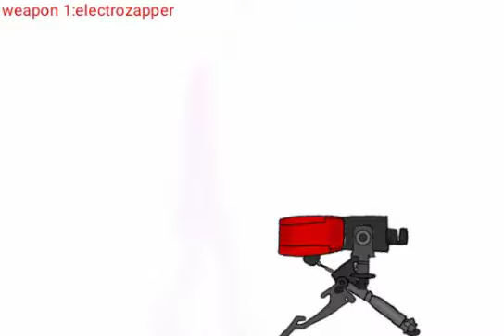SPY-096 all powers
SPY-096 model by Matías Draw

Siren Head model by Kings Pink